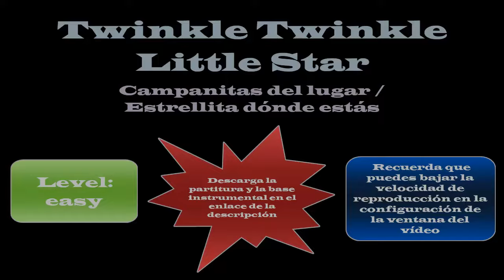Estrellita, dónde estás / Campanitas del lugar -Tutorial flauta con partitura | Karaoke instrumental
Easy recorder (Flauta fácil). Tutoriales para flauta dulce.
Estrellita ¿dónde estás? - Campanitas del lugar - Twinkle twinkle little star
Karaoke instrumental para flauta dulce (recorder)
Arreglo, producción de la base musical e interpretación: Javi Cote

Descarga la base instrumental en mp3 sin la parte de flauta en el siguiente enlace:

Nivel: fácil